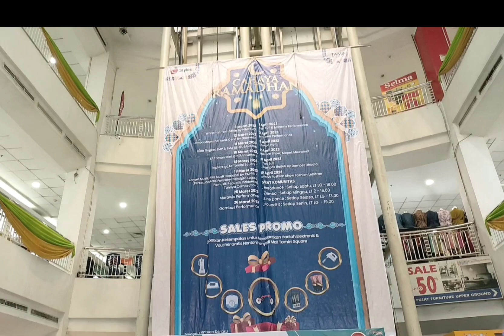PAPPRI Jakarta Timur Rayakan Nasi Musik Nasional